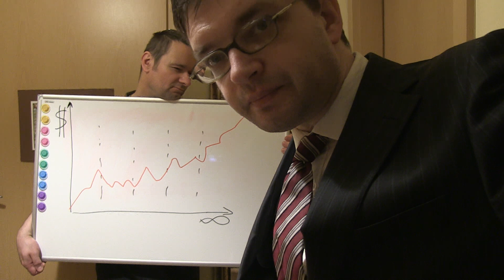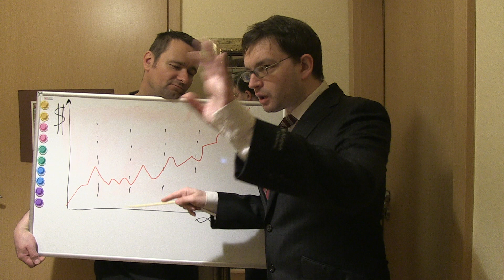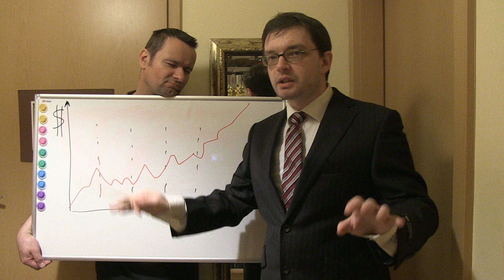Złote spadochrony korpo style Theatrum Illuminatum